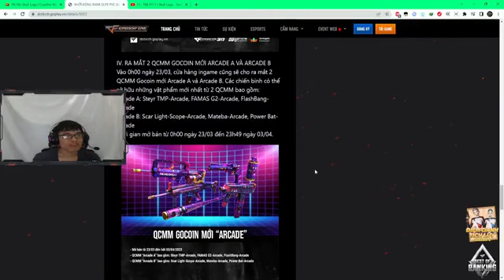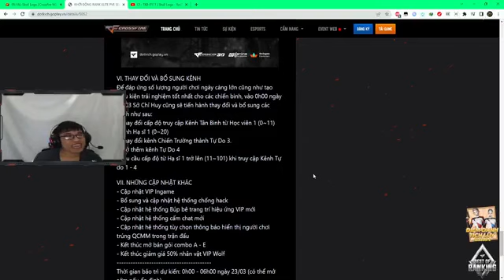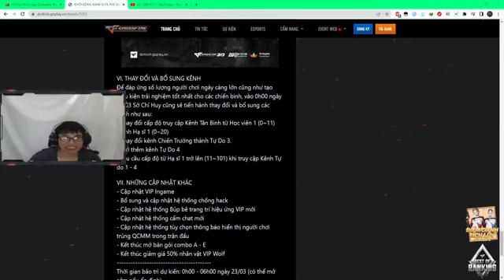chu ky toi ngay 77 Myuivjgf Vkhu 7